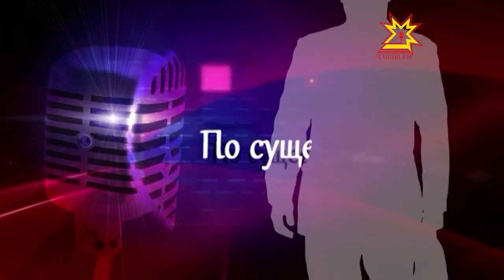По существу. Выпуск 13.08.2014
Иван Исаев, министр природных ресурсов и экологии Чувашии